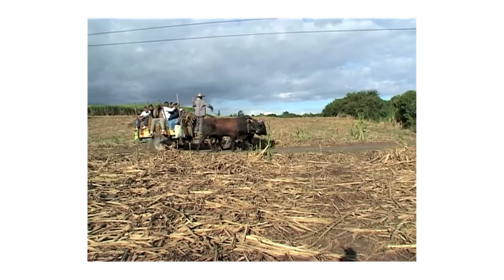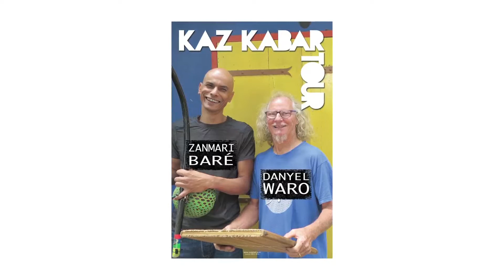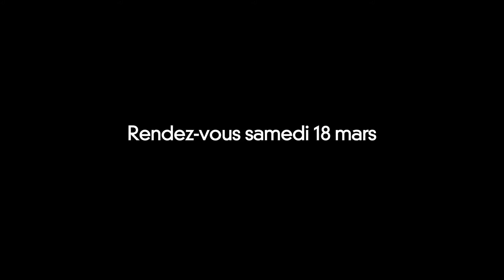Choc culturel, l'Agenda et Maylan Manaza - Lot Koté La Mèr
ou + d'infos en cliquant ci-dessous

Cette semaine, au programme de Lot Koté la Mèr, l'émission qui vous dit pourquoi vous vous sentez fiers d'être réunionnais ;)
on parlera de Réyoné dann kèr avec marion Bois de Focus Pocus Productions

sans oublier l'agenda des réunionnais du monde avec institut Franco-Allemeand de Tübingen, Danyel Waro, Zanmari Baré, Frédéric Joron, Kiltir, Katwaly, Ludovic Nassibou et le plus grand concours Maloya-Séga de France

Bon week !

La page officielle de Lot Koté La Mèr sur le site web de Télé Kréol pour nous laisser des messages ou des idées ;)

Retrouvez les épisodes de Lot Koté La Mèr sur le site web des Réunionnais du monde